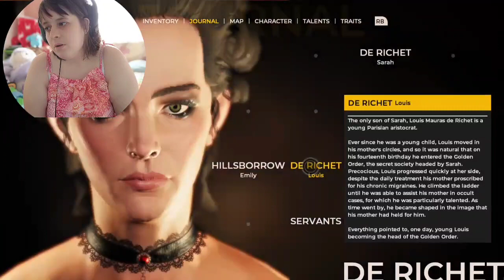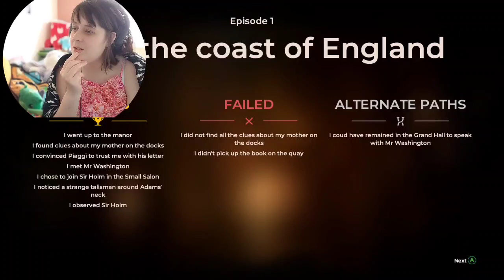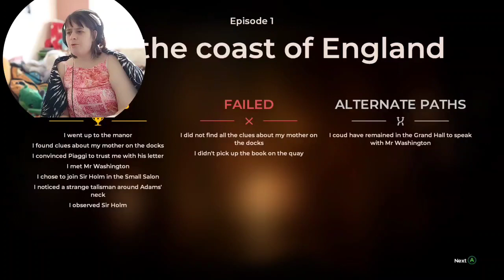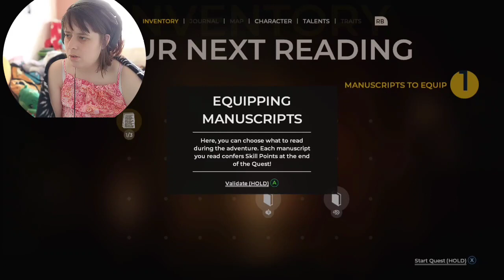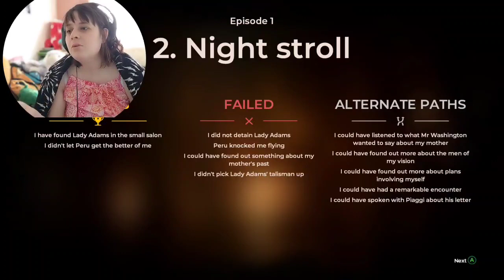oh I do say you guys are trying to hide something from me.the council